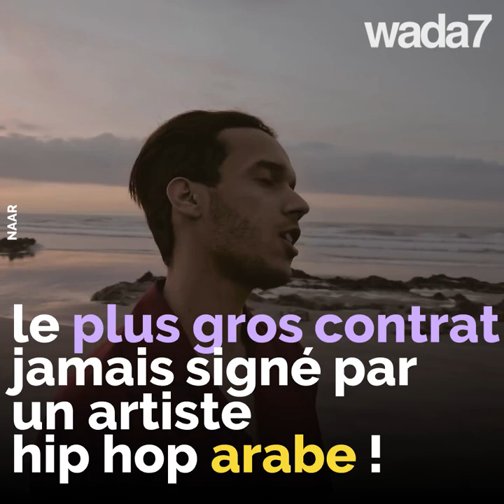Issam, star de la trap marocaine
Il vient de faire la couverture du magazine GQ Middle East. Découvrez Issam, star de la trap marocaine ! 🎤🤩